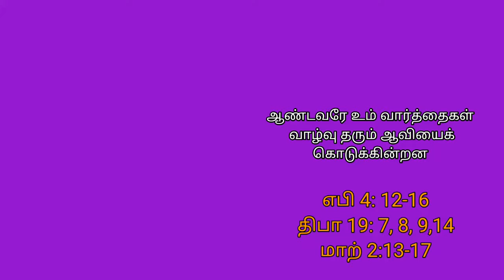சனிக்கிழமை ஆண்டின் பொது காலம் 1-ம் வாரம் - 16.01.2021